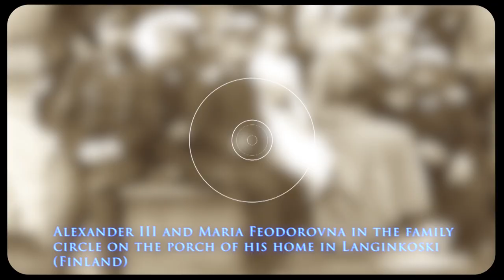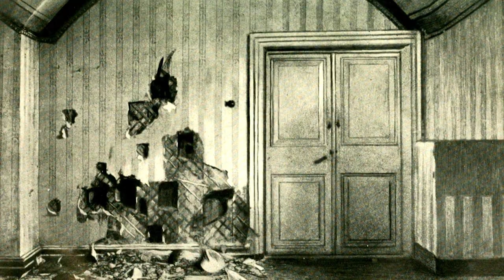Nicholas II - Life and Death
Emperor Nicholas II was destined to be born, ruled, and die at a crucial moment in Russian history. He did not understand what processes were taking place in a vast country, and all his decisions were belated. His reforming actions of the vast nation were carried out somewhat out of despair.

The XX century demanded modernization, the right, and firm decisions. Still, Nicholas II continued to believe in the mystical connection between the Tsar and the people. He believed in the exclusivity of Russia.

All this brought to a disaster. Bolshevik radicals came to power,  killed millions of people, and established an inefficient political system that lasted 70 years. Even now, in the twenty-first century, Russia faces echoes of what was happening in Russia at that time.

02:20 - Personal qualities
04:25 - Life in the Russian Empire